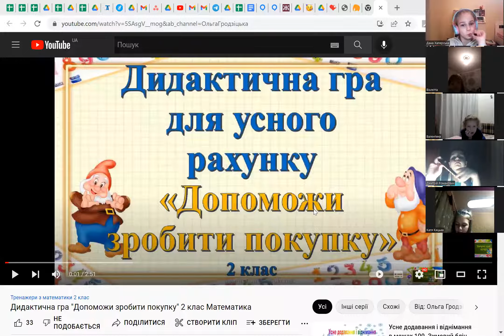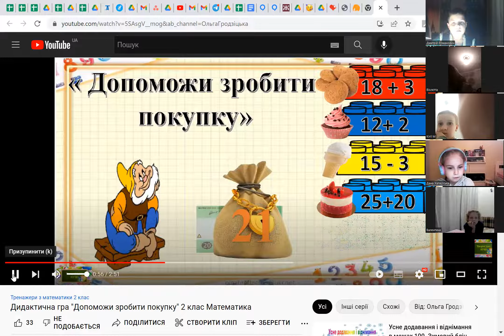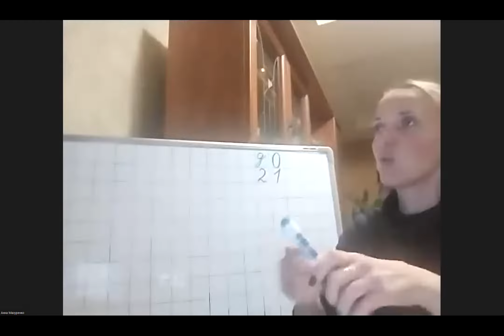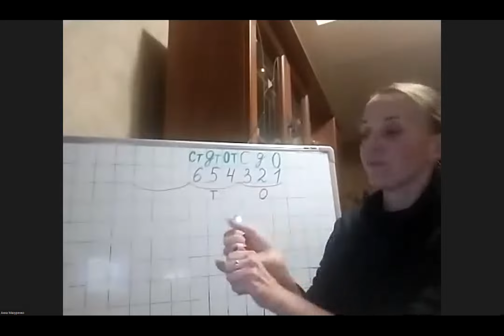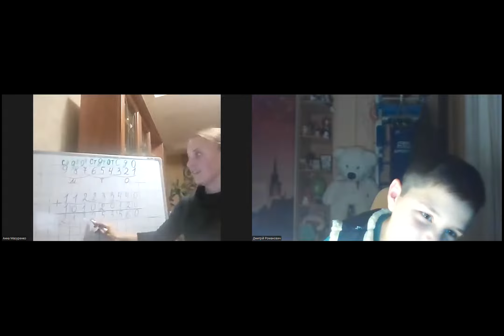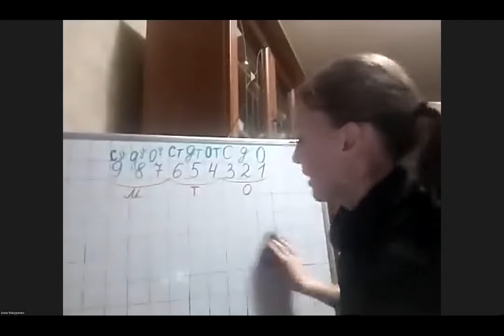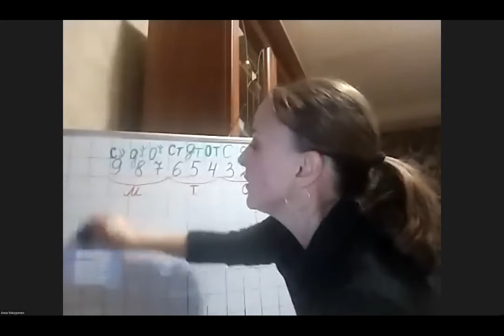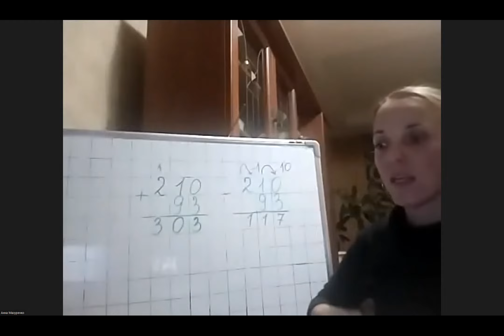Ментальна арифметика "Такі рідні і знайомі приклади" - 19-10-22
Спікер - Мазуренко Анна - вчитель молодших класів, репетитор з підготовки до школи та молодших класів